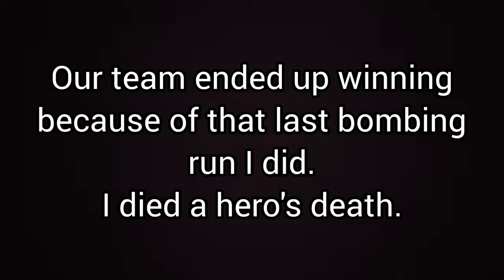The Hero of The Skies (War Thunder)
Adios